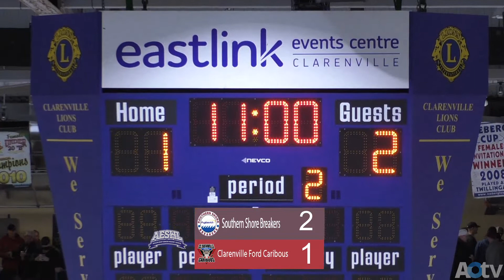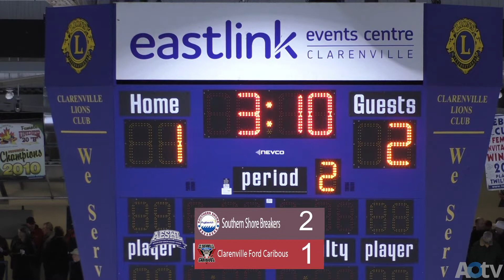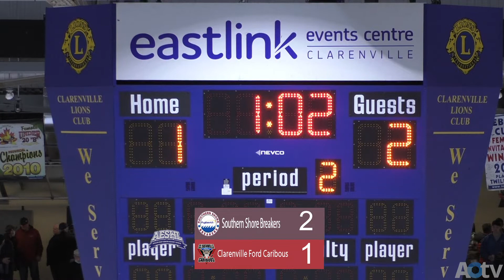2022 Herder Championship - Game #2: Southern Shore Breakers vs Clarenville Caribous